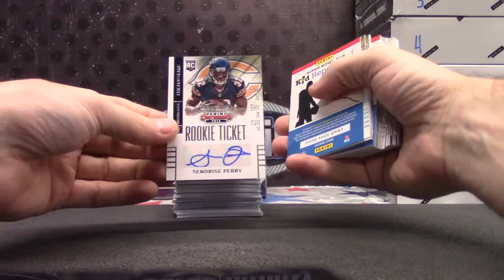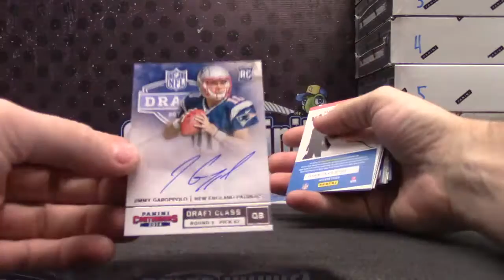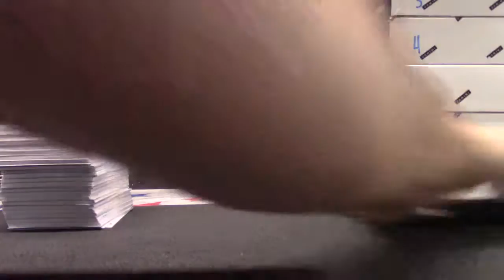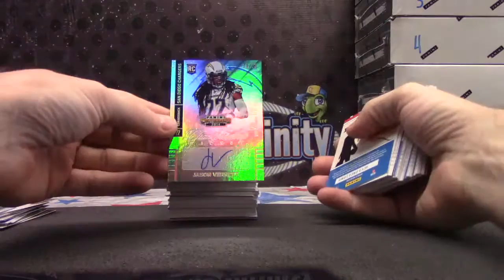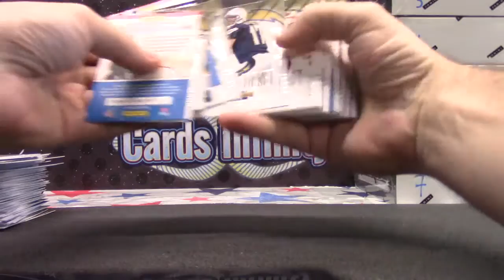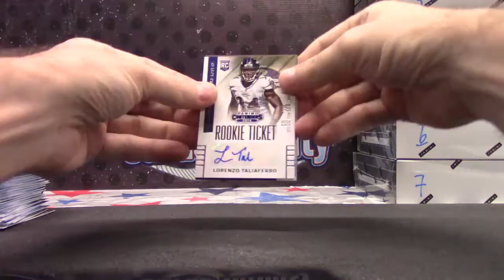Vandy's 2014 Contenders Football 2 Box Break